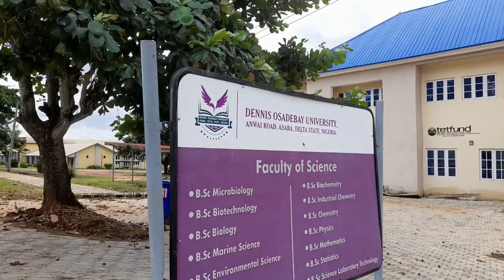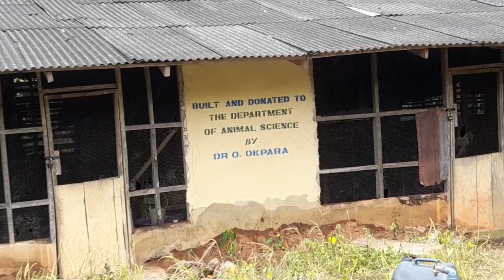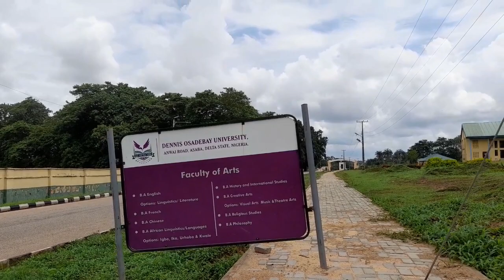Dennis Osadebay university asaba major upgrade/New looks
Dennis Osadebay university Asaba delta state is located in anwai.
The university was established by delta state Govt. in 2021 and was approved by Nuc (National university commision).

in these video will we show you the major updrage in the school and how the school is looking like this 2023 after two years of establishement.

M ake sure you watch the video till end to capture every detail about the school